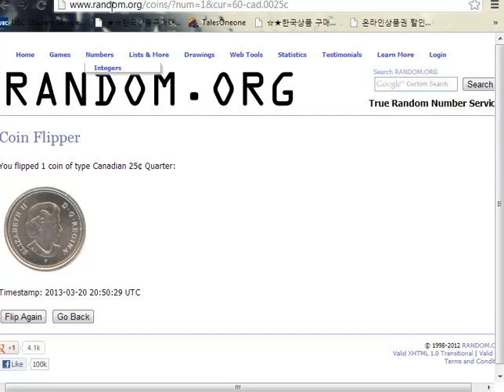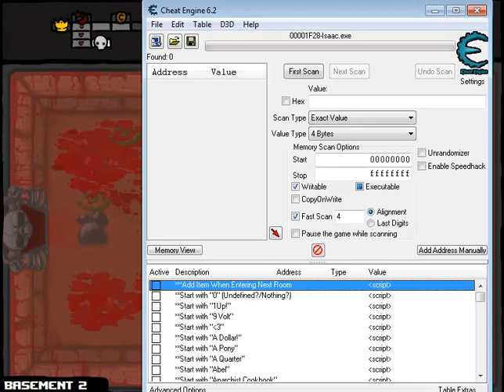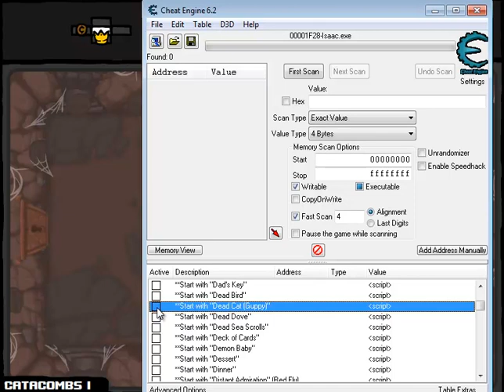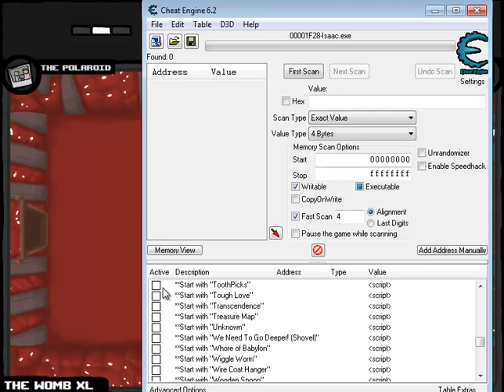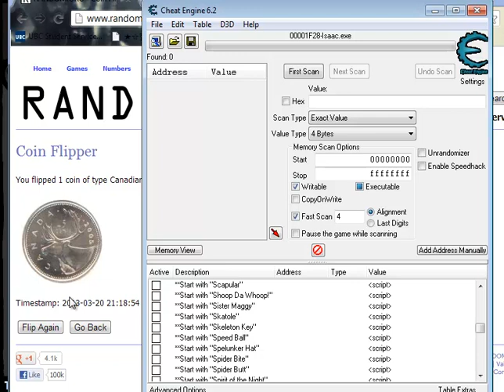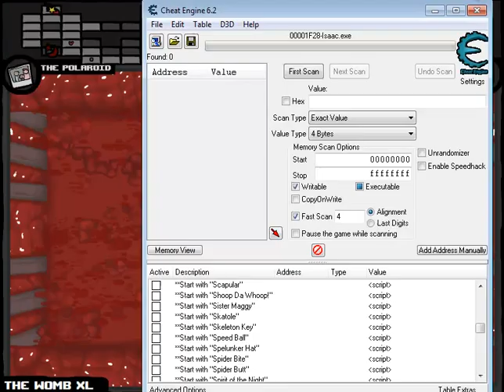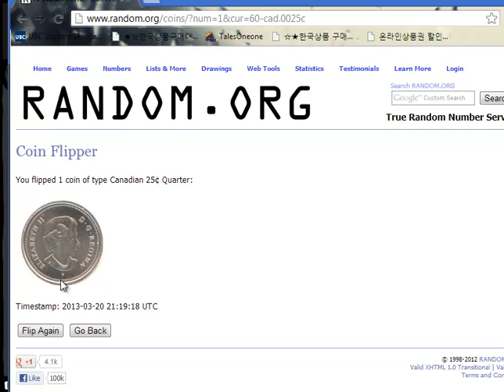Let's Play - The Binding of Isaac - Episode 457 [You Can't Always Get What You Want]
But if you try some times, you just mind find, you run into Greed.